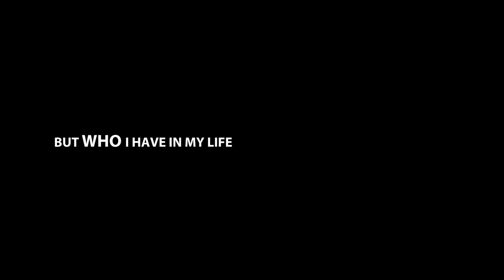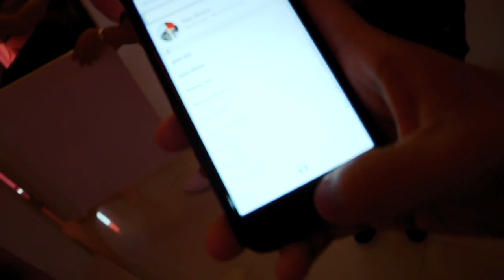SHE'S BACK AND SHE LOST HER PHONE!!! - Story58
Audio by: Johan Lilja (DJ Quads)

HI VLOOOOOGGG!!! Elaine is baccck! Vlogged the entire day so be sure to watch out for other videos this week!